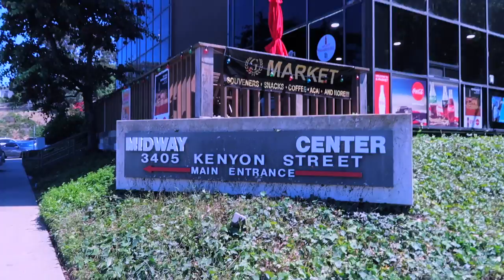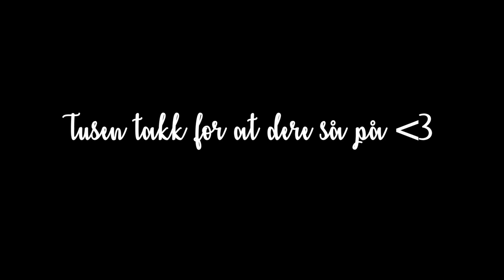SISTE HELE DAGEN.. :: San Diego EF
♡VIDEO/REDIGERING
Kamera: Canon eos 700d
Vlogkamera: Sony A5000
Redigeringsprogram: iMovie & FinalCutPro
Studiolys: Ebay